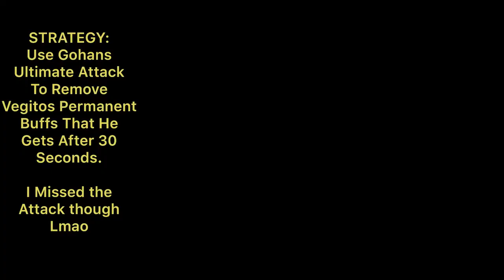Vegito Rising Battle 95 - No Boost Characters - Dragonball Legends Tips And Tricks ios Gameplay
This is how i beat Rising Battle 95, This Fight was so hard i wish i had stronger yellow units like Ssj3 Gotenks.

Future Gohan is a great choice for this one as his ultimate ability can take away Vegitos Buffs That he gets after 30 seconds.

Frieza is also a great choice as he has increased strike damage to saiyans.

Other world  Goku and Gohan also give permanent buffs to characters when they lose so they're a great choice for this yellow team.